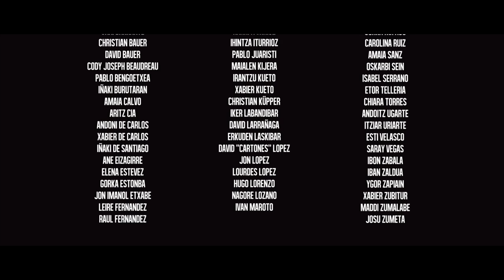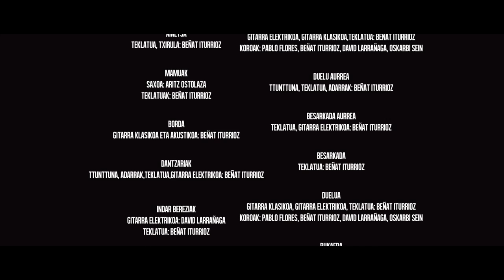Joxean´s Hil Eben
Zumalakarregi berpiztu ondoren, Jon Tomas eta Josu-Jon Tomas (Ataun Of The Dead-eko bi zientzialari karlistak), XlX. mendean hildako soldadu karlistak lurpetik atera eta berpizten hasten dira. Zonbi plaga honek Par­tidu Nazionalista Banpiroko kideen nagusigo politikoa eta biziraupena kolokan jarriko ditu, kinka honetatik ateratzeko modurik onena Agirre lehendakaria esnatzea dela erabakiko dutelarik. Ondorioz Zumalakarregi eta Agirreren arteko norgehiagoka bat hasiko da, lehendakari unionista Erkidego Autonomoko agintaritzatik kendu ondoren Erkidegoan ez ezik Euskal Herri osoan nork aginduko duen erabakitzeko.